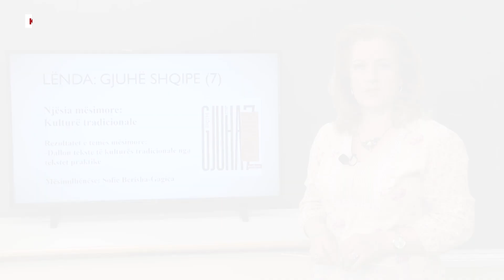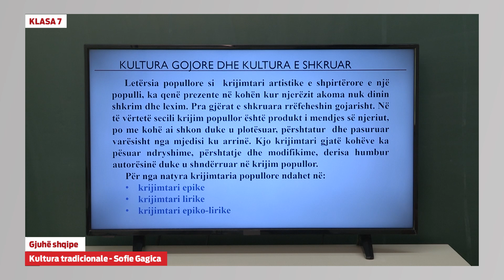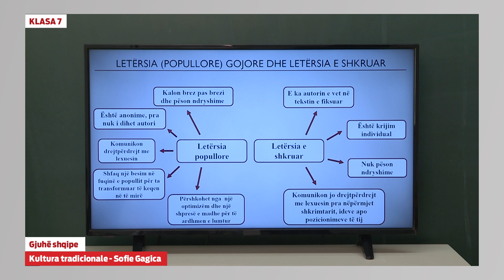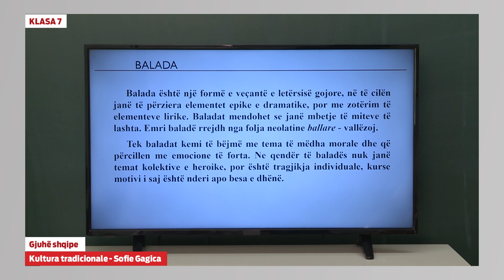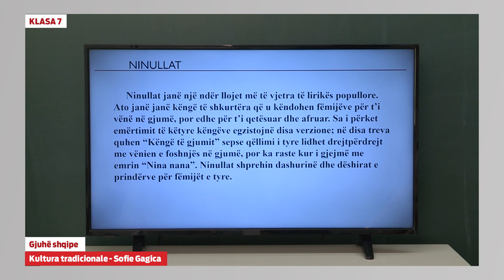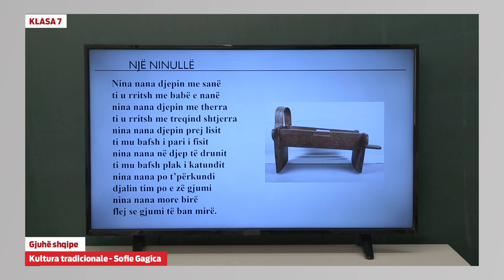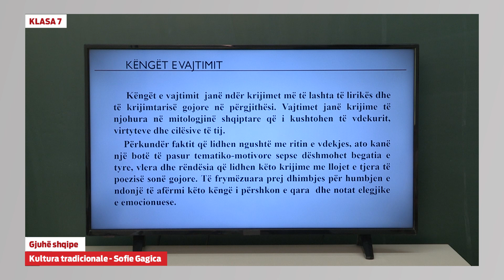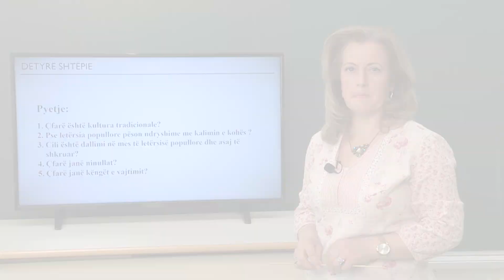e Mesimi Klasa 7 - 7124 Gjuhë Shqipe - Kultura tradicionale